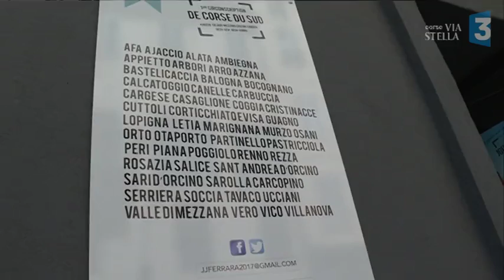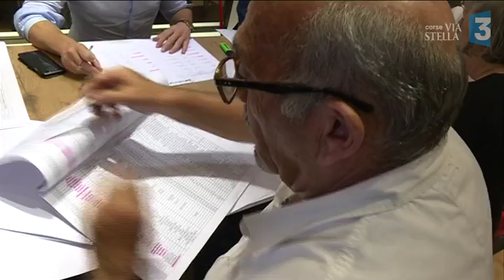Législatives – La chasse aux abstentionnistes dans la 1ère circonscription de Corse du Sud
A quatre jours du second tour des élections législatives, les équipes de campagne s'activent pour mobiliser les électeurs. Dans la 1ère circonscription de Corse du Sud, un seul objectif pour les deux candidats LR et REM, convaincre les abstentionnistes.